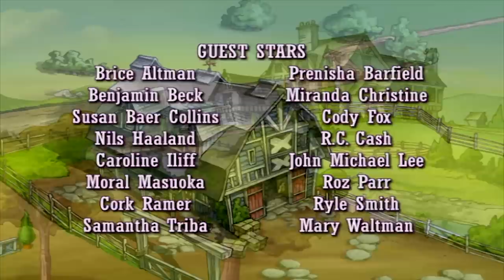🐎 Horseland 🐎 Magic Meadow 💜 Horse Cartoon | Videos For Kids